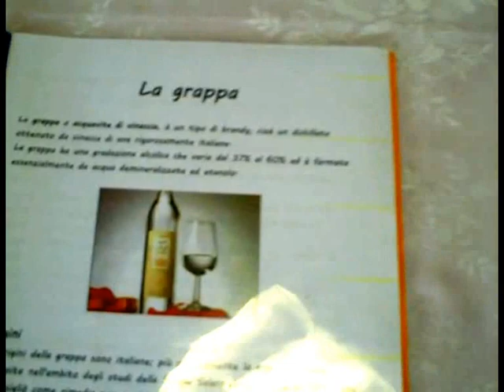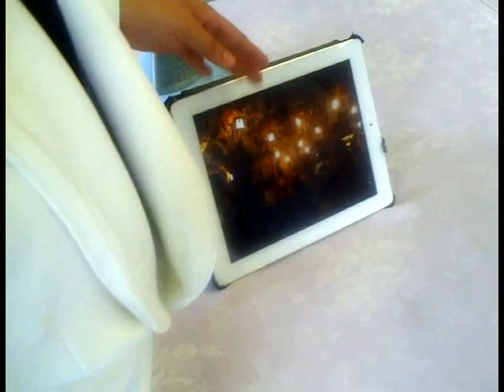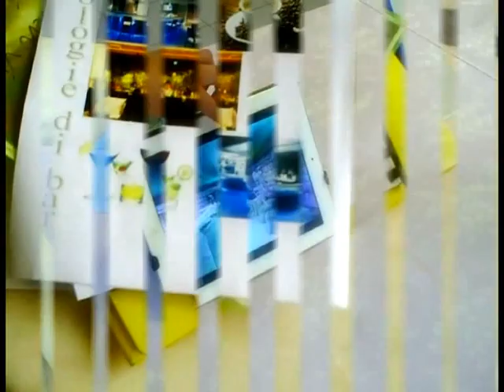Esami di barman e pasticceria - panificazione. Scuola Alberghiera Acqui Terme Giugno 2013